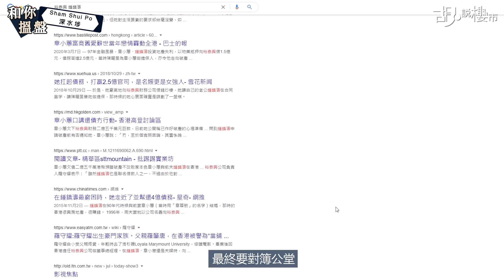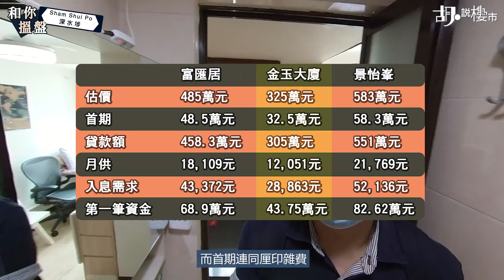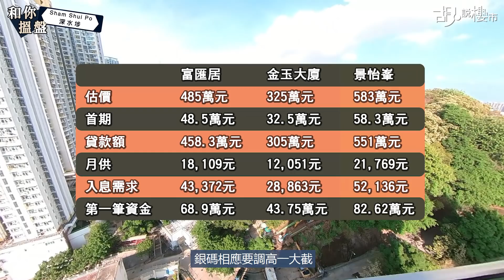🤑和你搵盤：深水埗🤑$3XX萬起上車盤❗️谷友放盤樓齡得12年❗️｜業主盤｜睇樓｜二手樓｜買樓｜胡‧說樓市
終於又到「和你搵盤」，今次嚟到深水埗同大家睇上車盤! 今次睇嘅三個上車盤由$3XX萬起跳，而且當中有兩個放盤，樓齡仲係12年以內，唔知你哋又點睇? 其中一個仲要係谷友嘅自讓盤阿，各位谷友如果想放盤，都可以Inbox或Email我哋相關資訊同埋相，編輯部會根據「和你搵盤」嘅谷友要求，睇睇會唔會適合每集題材呢!

另外，如經指定連結，或申請前表明是《胡‧說樓市》的谷友，透過「ROOTS」成功配對及申請按揭貸款，最高可獲得$7,000的HKTVmall超市禮券獎賞。既然配對按揭服務完全免費，為何不試一試呢？

影片簡介
00:00 開場
00:52 富匯居業主盤: 叫價$490萬
03:34 金玉大廈放盤: 叫價$368萬
06:23 景怡峯放盤: 叫價$630萬
08:16 教你點樣揀放盤!